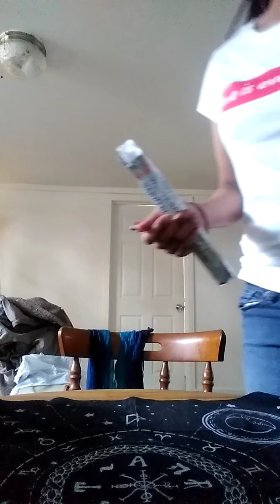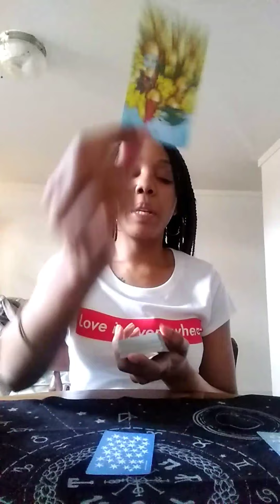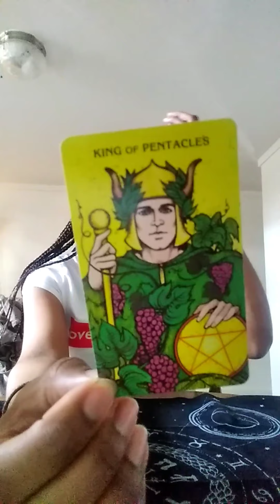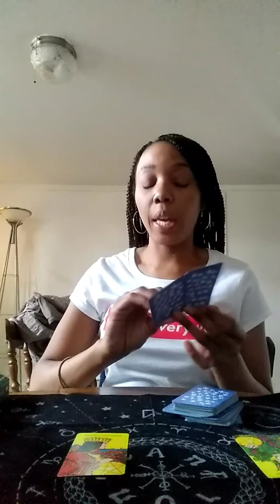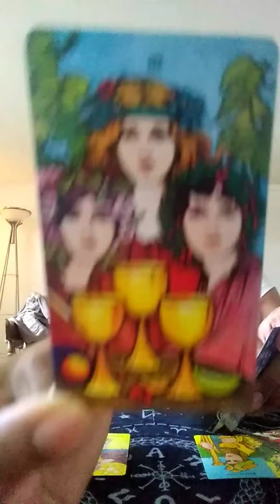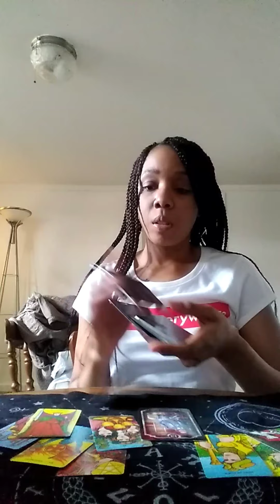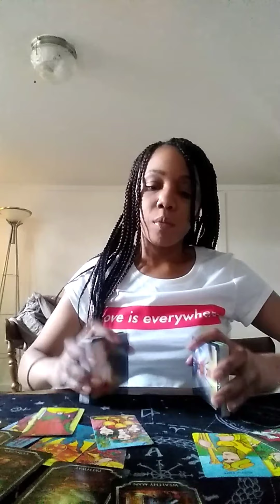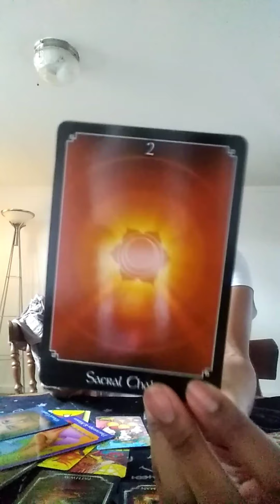Someone is having mental conflict about this connection. Scorpio April 1-15th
Scorpio sun , moon and rising

$11.11 for extended reading.

Your video will be available via YouTube within 24-48 hours.
Link expires in 72 hours

It's appreciated😊

1-3 question read giveway is here! Ask a question about your love life or anything you want to know about! If you would like to enter

2) say I want to enter

Winner will be announced at the end of April. Good luck everyone.😊